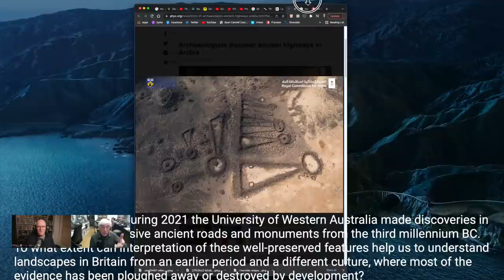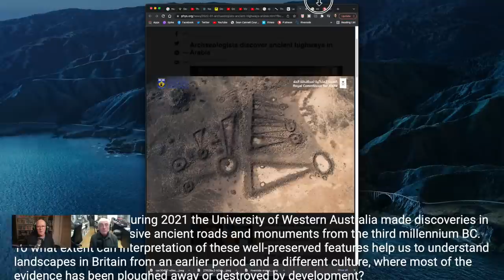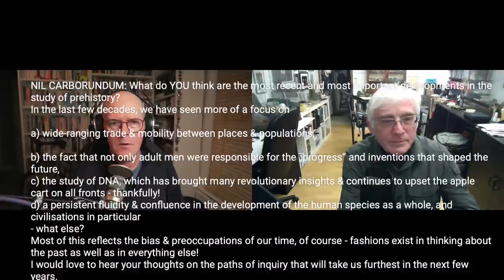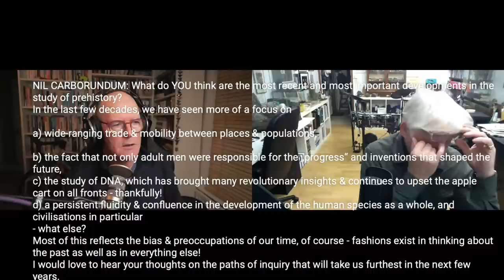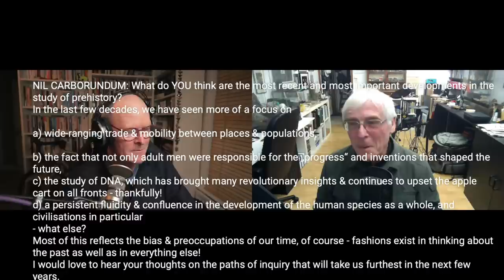PREHISTORY Q&A with the Prehistory Guys | FEB 2022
With MICHAEL BOTT & RUPERT SOSKIN

🟢. If you'd like to support The Prehistory Guys, see the links below 🟢

Every second  Thursday of the month Michael & Rupert are live here on the PrehIstory Guys channel to answer questions, share what's on our minds and generally get to know our fans better!

We'll be answering prehistoric archaeology questions set by our raving fans in the last month as best we can. Lots of probing inquisitions to delve into this month so bring popcorn and a friend.

If you'd like your question answered, post it before 5:00PM Thursday using this
That's it! Set reminders for THURSDAY 10th FEBRUARY at 8:00pm - and we'll see you there.

If you want to show some love to the Prehistory Guys but don't want the commitment of a monthly subscription, you can make a on off donation by following the link below. NOTE: all single donations are going forward to a special fund for our next film.